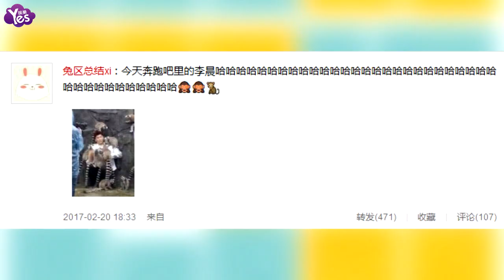【3年前】《奔跑吧》杭州開錄 李晨被猴包圍林俊傑商場清唱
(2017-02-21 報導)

2月20日晚，有網友在微博上曝光一組李晨[微博]錄製《奔跑吧》的照片，并稱：“今天奔跑吧里的李晨哈哈……”照片中，李晨身穿白色外套，半蹲在地上，一群長尾巴猴將他團團圍住，手臂上，甚至頭上都是猴子，李晨似乎一副無奈的表情，畫面非常的逗趣。而林俊傑也被目擊現身杭州某大型商場，參加《奔跑吧兄弟》第五季首集錄製。高人氣的他大玩闖關，一路上都被路人圍觀，全程掛滿笑容。和李晨逗趣畫風不同的林俊傑換上工作制服，站在收銀機前戴眼鏡，拿起掃碼機當麥克風清唱《小酒窩》時，現場瞬間變成演唱會。令現場民眾直呼陶醉：“果真是行走的CD！”